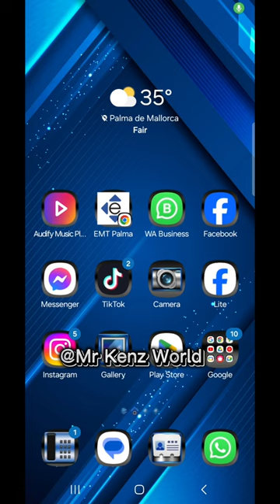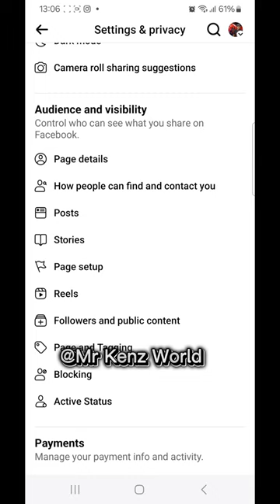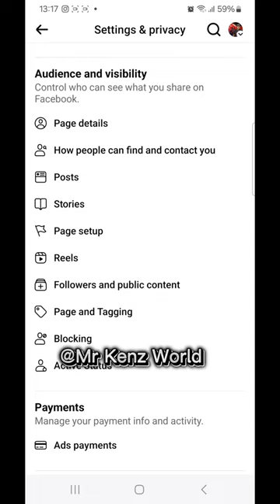If these settings are not activated on your page, your page can never gain traffic.